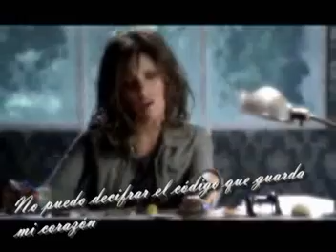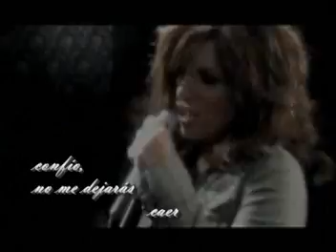Soraya Lamilla - Llévame (El otro lado de mí)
Llévame (Song Lyric - Letra Canción)

no puedo descifrar el código que guarda mi corazón
la clave está dentro de ti, tu amor es mi redención

espérame
necesito tu querer
aunque siempre soy fuerte
confío no me dejarás caer

llévame al fondo del mar
llévame al quiebre de un manantial
llévame donde te guíe el viento
te seguiré sin miedo a andar
con tu amor podré llegar

cierra tus ojos mientras capa a capa mi alma se encuera
como un tesoro escondido ya se debe revelar

espérame
necesito tu querer

Lyric by Soraya